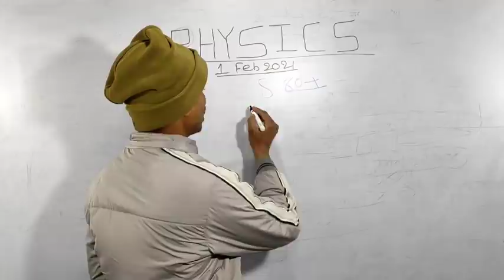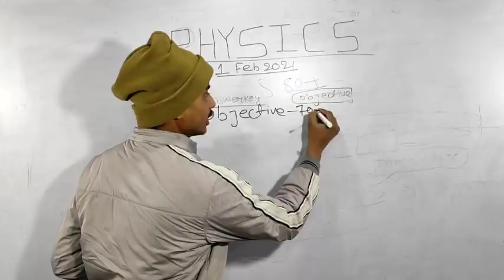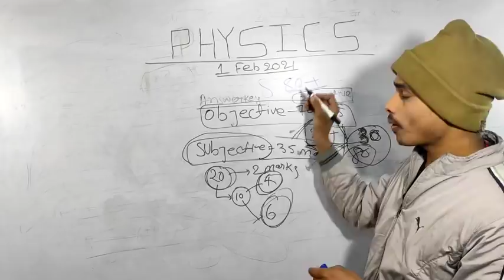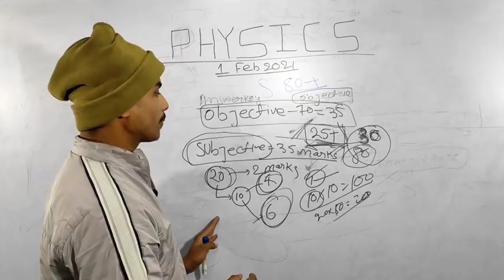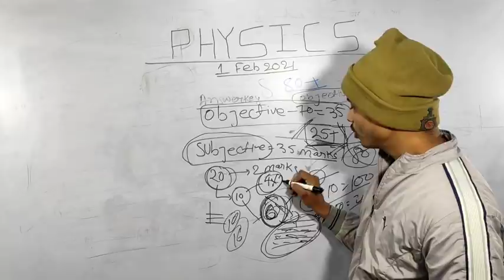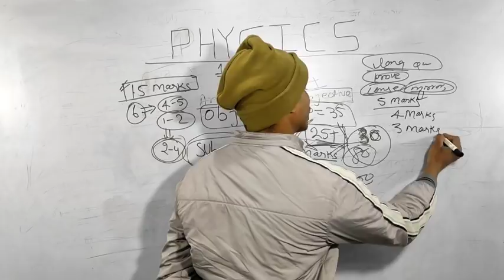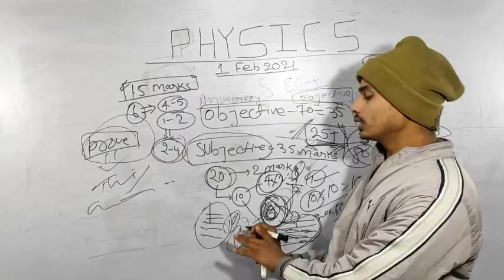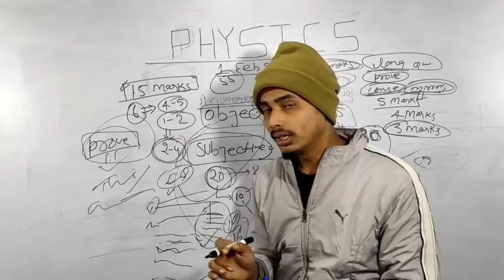Biharboard 12th exam physics का paper कैसे करें। Biharboard 12th exam 2021 physics tips and tricks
physics vvi question 12th 2021 | bseb physics model paper 2021| physics most important question 2021
12th admit card kaise nikale 2021
12th ka admit card kaise download kare 2021
12th admit card 2021
bihar board news
tanu classes
12 admit card 2021
inter ka admit card kaise download kare
admit card kaise nikale 12th ka 2021
12th admit card
admit card 12th 2021
class 12 admit card
class 12th admit card 2021
bihar board exam 2021
12 admit card 2020 download
12th final admit card 2021
intermediate admit card 2021
bihar board
bihar board inter admit card 2021
admit card
12th ka admit card kab aayega 2021
bihar board admit card 2021 12th
bseb news
inter ka admit card kaise download karen
12th ka admit card kaise download karen
12th ka admit card
inter ka admit card kab aayega
12th admit card download
bseb 12 admit card 2021 download link

12th admit card kaise nikale 2021
12th admit card 2021
bihar board 12th admit card 2021
12 admit card 2021
bihar board news

bseb news
12th admit card kaise nikale 2021
bihar board latest news
bseb update news
bihar board news live
bseb exam 2021 latest news

physics model for class 12
12th physics model paper 2021
model paper 2021 class 12 bihar board physics
model paper 2021 class 12 up board physics
model set 12th bihar board 2021
model set 2021 physics class 12th

class 12th physics vvi short question
class 12th physics vvi question
class 12th physics vvi objective 2021
class 12th physics ka vvi question 2021

Physics important Objective 2021
physics ka model paper class 12
physics question paper
physics 12th class important questions up board 2021
physics answer model paper 2021
ect
12th class 2021 mp board
12th class ka physics ke important question 2021 objective
12th class physics vvi objective question
12th class physics vvi objective question 2021
12th class physics vvvi objective Bihar board

Bihar Board 12th Physics Model Set 2021
bihar board physics guess objective
Bihar Board physics Important Guess Question 2021